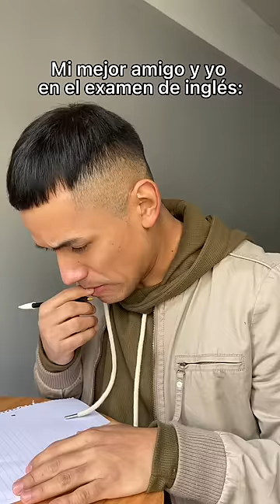Soy el mejor en la materia 😌